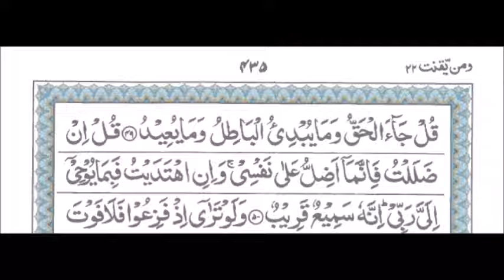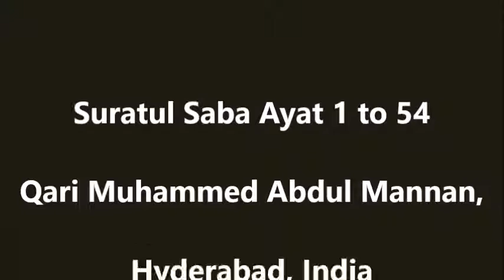Suratul Saba Ayat 1 to 54 Full Version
Suratul Saba Ayat 1 to 54 Full Version  Tilawat by Qari Muhammed Abdul Mannan, Khateeb Masjid Hibatul Jabbar, Hyderabad, India